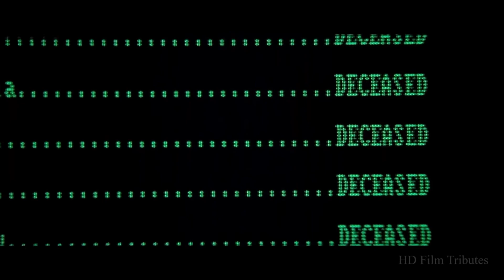Gladys Knight - Licence to Kill (James Bond Theme Song) (1989)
Soundtrack from the 1989 James Bond/007 film "Licence to Kill," with Timothy Dalton, Carey Lowell, Robert Davi, Talisa Soto, Benicio del Toro, David Hedison, Anthony Zerbe, Frank McRae, Everett McGill, Priscilla Barnes, Robert Brown, Wayne Newton & Desmond Llewelyn. Directed by John Glen.